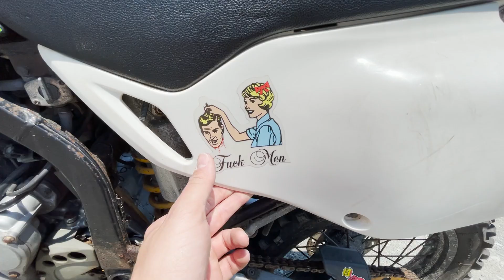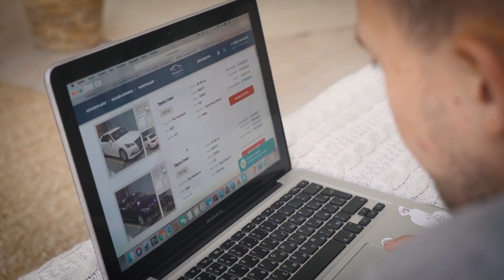Эндуро - Kawasaki KLX250.В каком состоянии приходят. Цены. Мотоциклы из Японии.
Лучше купить надежный внедорожный мотоцикл из Японии или у дилера? Конечно из Японии он выйдет гораздо дешевле. В этом видео мы рассмотрим два мотоцикла эндуро Kawasaki KLX250 привезённых для наших клиентов с аукционов Японии.PRIORITY AUTO.

📍 Офис в Москве:
Красногорск, Гольево, ул Центральная стр 44